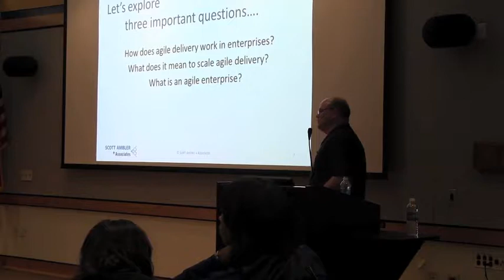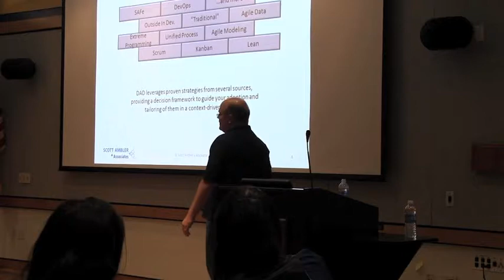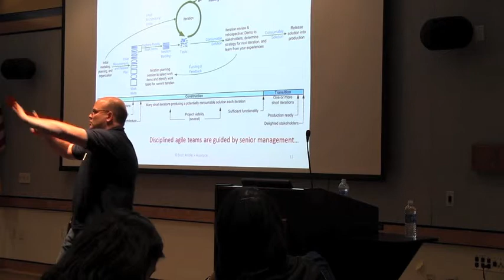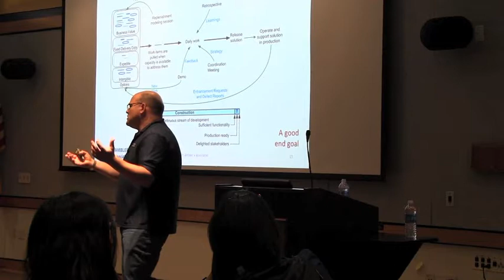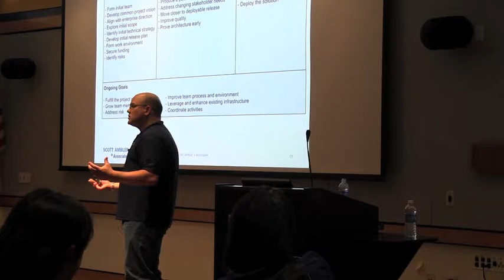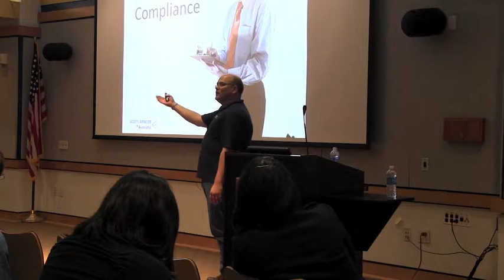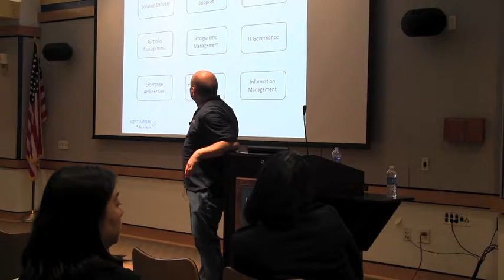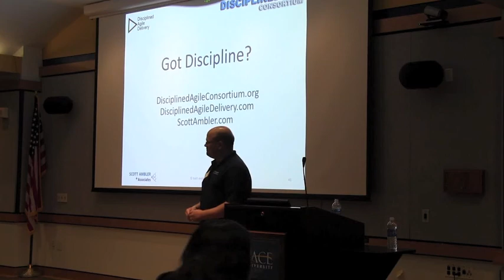Agile Day 2013 Scott Ambler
Scott Ambler speaks about  Disciplined Agile Delivery during the Agile Day'13  conference in NYC. He is the (co-)author of twenty one books, including Disciplined Agile Delivery, Refactoring Databases, Agile Modeling, Agile Database Techniques, The Object Primer 3rd Edition, and The Enterprise Unified Process. Scott is a senior contributing editor with Dr. Dobb's Journal and he blogs about DAD at DisciplinedAgileDelivery.com.